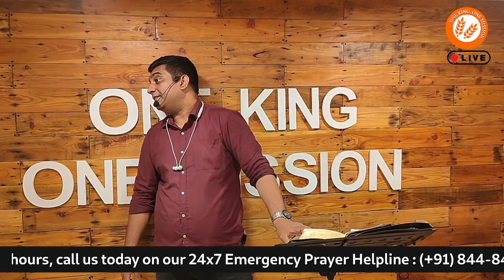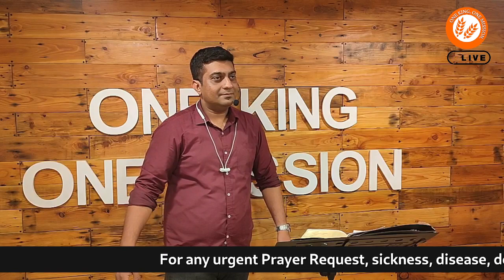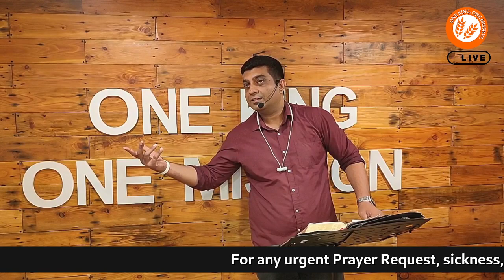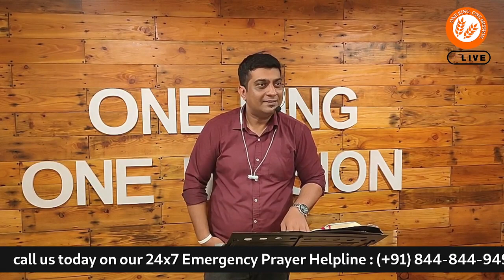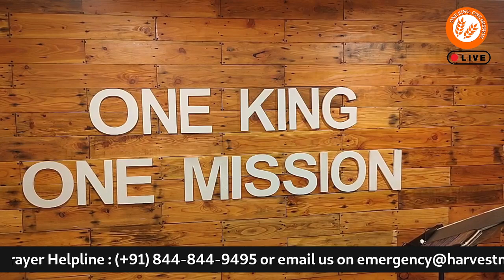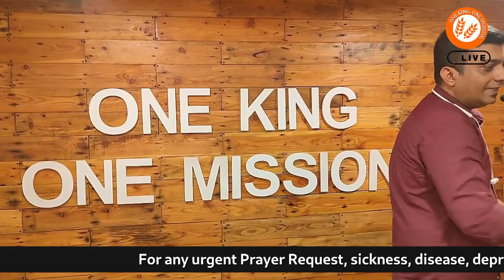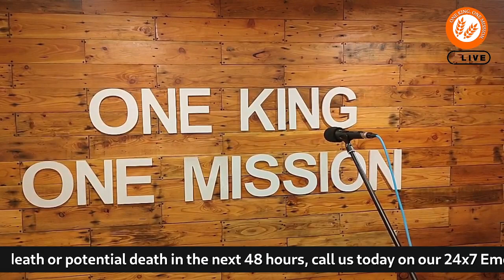Noah, The Flood and Baptism • FST - Session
Get Trained. Get Equipped. Be the Church and Start Living a Life of Purpose.

Welcome to the Freedom Squad Movement

Session  : Noah, the Flood and Baptism